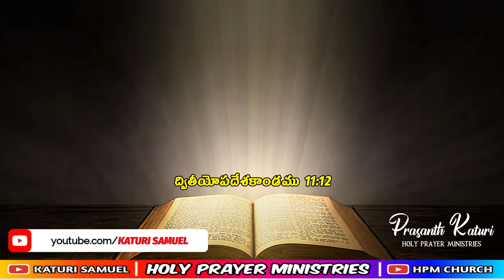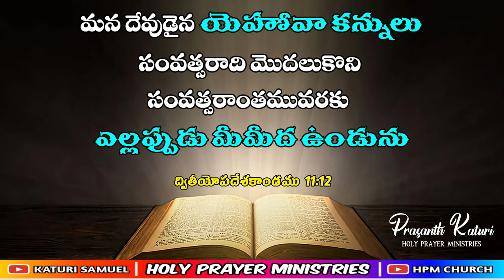Today's promise 14.08.2023 || KATURI SAMUEL